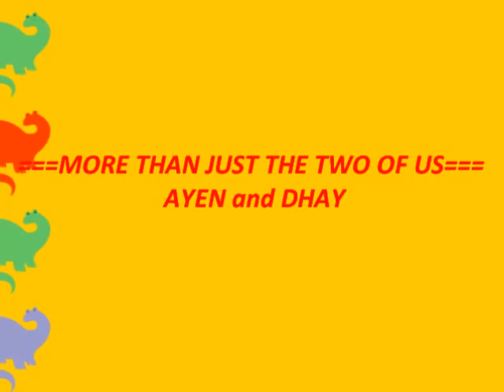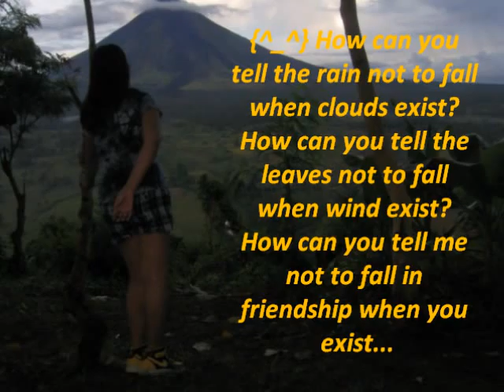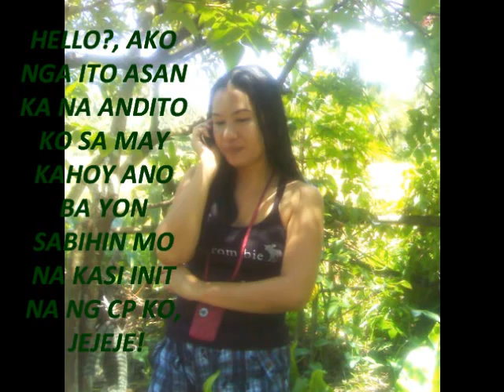DHAY & AYEN (MORE THAN JUST THE TWO OF US)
BEST FRIEND EVER...